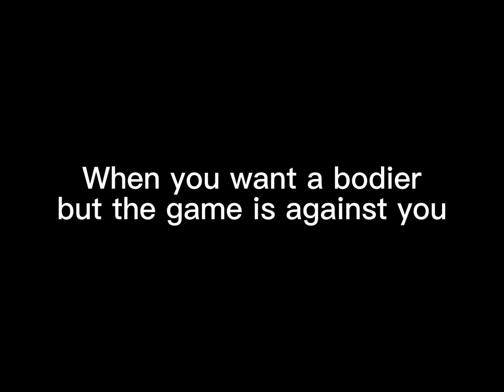When you want a bodier in DB battle edition but the game hates you..